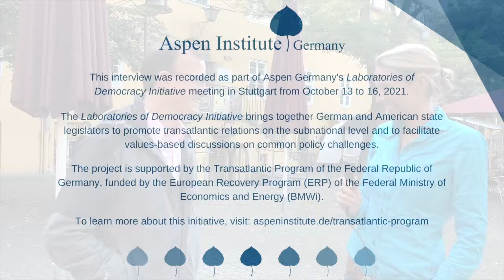Laboratories of Democracy: Interview with Assemblymember Marc Berman from California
As part of its Laboratories of Democracy Initiative, our 2020/21 cohort met in Stuttgart from October 13 to 16, 2021, to discuss transatlantic relations, digitalization, and tech policy. We used the opportunity to interview the involved state legislators from the United States and Germany 🇺🇸🇩🇪. Why are they involved in transatlantic relations? Why are they participating in this Aspen program? Why is the topic of digitalization important to them and their work? What have they learned from this exchange and their visit to Baden-Württemberg?

🗣️ Listen to the conversation between Assemblymember Marc Berman, Member of the California State Assembly, and our Executive Director Stormy-Annika Mildner.